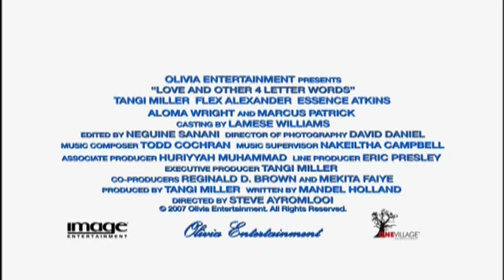Love and Other Four Letter Words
"Love and Other Four Letter Words" movie trailer. TangiMiller.com